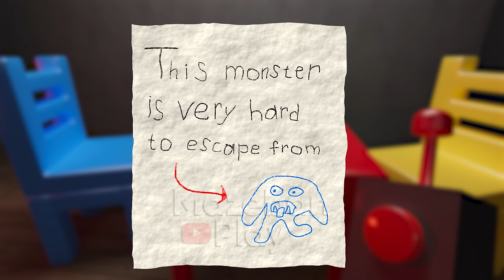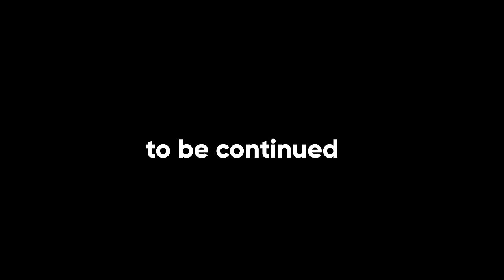Garten of Banban 7 - ALL NEW BOSSES (Gameplay #2)